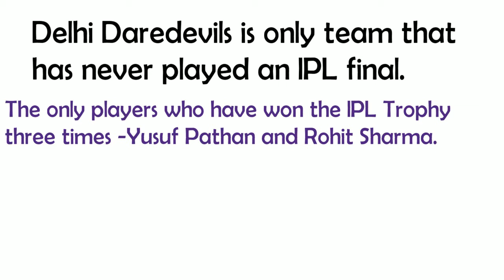IPL 2018: Amazing facts about IPL|| cricket facts and records|| unknown and interesting facts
IPL 2018 unknown and interesting facts